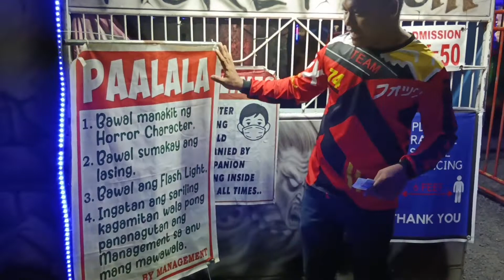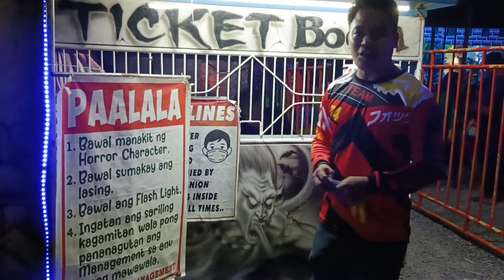Grand Carnival dito sa bayan ng Aroroy Masbate | Happy Fiesta Aroroy